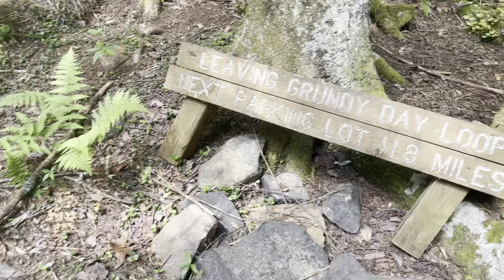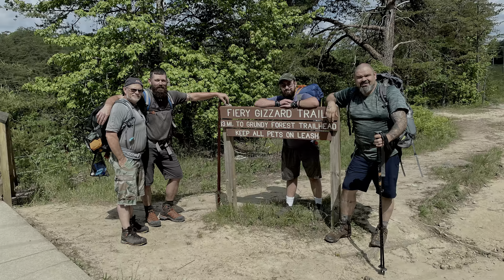Fiery Gizzard Trail//2022//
This is one of my favorite hikes and to share this trail with some awesome brothers makes it even better. I hope this video inspires you to grab some good brothers and get out in the wilderness.
(Tent)
Naturehike Cirrus 2
(Packs I use)
Osprey Atmos 65L
Osprey Daylite
(Sleeping Pad)
Big Agnes
Nemo Switchback
(Headlamp)
Black Diamond
(Water Filter)
Sawyer squeeze
(Trekking Poles)
Cascade Mountain
(Poop Trowel)
(Dry Bags)
Osprey 20L
Osprey 12L
Osprey 6L
(Budget Stove and Pot)
TWOZOZO Portable Backpacking Stove Kit